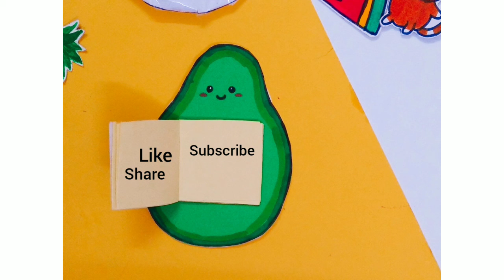how to make avacado notebook | back to school crafts| school supplies|memo note at home|diy notebook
hope you will love this